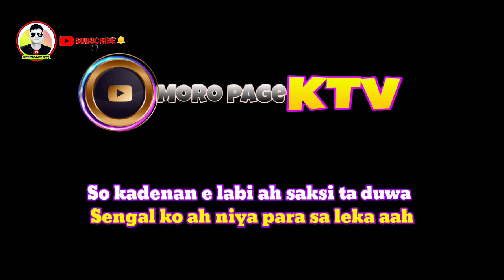Seka bu man e galilinyan ko karaoke (suara ko anya) song by: Khomeini bansuan